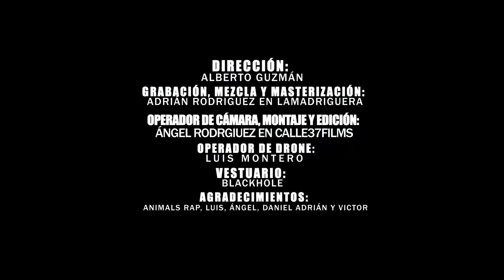ESCUALO - CRISÁLIDA [Prod. Darky] (Videoclip oficial)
LETRA Y CRÉDITOS

- LETRA -
Puedo soportar lo que me viene encima
quiero libertad cuando fabrico mis rimas,
paso de la crítica barata y sin escrúpulos
que me aporta un público escondido en la esquina.

Quieren que me venda, que me cambie, que me adapte,
que me vuelva un títere, que se repite-pite-pite
que lo trague, que lo escupa, que después de escupirlo te lo mastique,
que lo trague de nuevo y al final lo vomite.

Quieren canciones que hablen de ellos y no de mi,
pero cuando cojo un boli me cuesta mucho mentir.
Mírame, di que sí, que ya no soy el que fui,
que el Escualo no compone por qué no quiere escribir.

Que la fuerza se me va como las ganas de vivir,
que me miró en el espejo y ya no sé qué pinto aquí.
Solo quiero respirar y tratar de decir,
que hace un tiempo que ya no encuentro motivos para seguir.

Que el elogio de las redes y el aplauso de la grada
no me llena para nada, no me gana la cara,
que no me da ni la mitad de lo que siempre buscaba
que era llenar mi corazón en lugar de llenar la sala.

Si la vida se me va sobre tarimas ingratas
al final lo mismo da, salir en alza que a gatas.
Mierda barata, alcohol de segunda,
lo que sea con tal de dejar el cerebro en la funda.

- (Estribillo)
NO, NO ENCUENTRO EN LA MÚSICA UNA SOLUCIÓN, NO.
HACE MUCHO QUE BUSCO SU SALVACIÓN, YO
QUISE LA VERDAD DE SU COMPÁS,
HASTA QUE ENTENDÍ QUE ESTABA SÓLO SIN NADIE DETRÁS.

Y NO, NO ENCUENTRO EN LA MÚSICA UNA SOLUCIÓN, NO
HASTA QUE ENTENDÍ QUE ESTABA OCULTO EN MI CRISÁLIDA.

Quieren la verdad, ¿la verdad de qué?
solo soy un chico tímido que nunca tuvo fé.
Si me subo a un escenario solo para liberarme
cuando bajo es imposible no pensar en él.

Que suene, qué bien vienen mis génes,
¿quién tiene el rifle que apunta a mis sienes?
Quise demostrarte que no todo es miel,
y obligarme a concentrarme para dar el cien.

Y mírame, soy un volcán inactivo,
que quiere encenderse y no encuentra motivos,
no quiero parar y no pueden matarme,
no pienso callar ni tampoco alejarme.

La vida me da que tengo infinidad de caminos
que puedo llegar a tomar,
con amigos que están para mi bienestar,
que caminan por mí y no por mí música.

Busco eliminar la soga en mi retina
para darle paz al que la perdió en vida.
Todos los hermanos levantando sus copas al cielo,
por ti para siempre niño, el primer trago el suelo.

No sirve de nada beberme toda la sala,
si mirar a la cara a papá me resulta imposible.
No me guardo nada si tras cada mala baba
tengo alguna malhablada que está pensando en hundirme.

Miro mi verdad simulada, mi voz disimula la
perdida que tengo asimilada al despedirme.
Dile a mi pasión y mis ganas que me equipé mis alas,
para complicarme un poco lo de destruirme.

Quiero despejar mi mente de la rima
que brotan y se desborda como en estampida.
No encuentra salida, no puedo callarla,
si no se controla voy a degollarla.

¿Que si puedo soportar lo que me viene encima?
Bueno... la verdad escatima.
La cierto es que atinas, te quiero yo a ti más,
no pienso marcharme hasta estar en la cima.

- CRÉDITOS -
· Letra y voz: Escualo.
· Instrumental: Darky
· Dirección: Alberto Guzmán
· Grabación, Mezcla y Masterización: Adrián Rodriguez en "La Madriguera Studios"
· Operador de Cámara, montaje y edición: Ángel Rodriguez en Calle37Films
· Operador de Drone: Luis Montero.
· Vestuario: Blackhole shop

+ Agradecimientos: Animals Rap, Luis, Ángel, Daniel, Adrián y Victor.